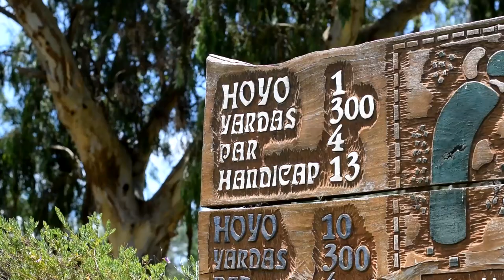Hoyo 19, el lugar de las pastas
Ubicado en el Golf Club de Santa Teresita cada variedad es elaborada por María del Carmen y su amor por la cocina.

La especialidad son los ñoquis rellenos, una receta de su madre que fue perfeccionando y hoy es una de las más elegidas.

Además de las pastas hay pescados, mariscos, minutas y un menú especial para celíacos elaborado y reservado de forma separada para evitar la contaminación de los alimentos.